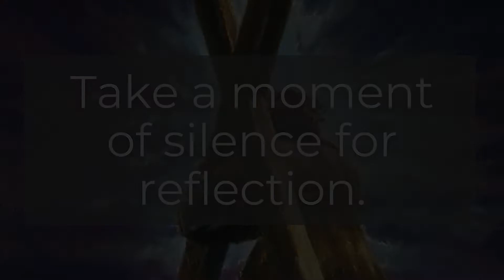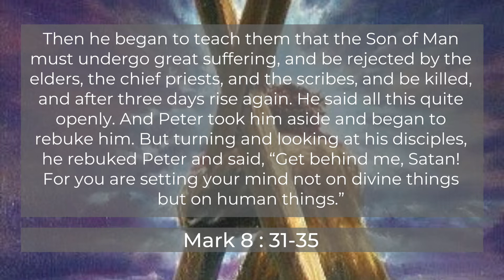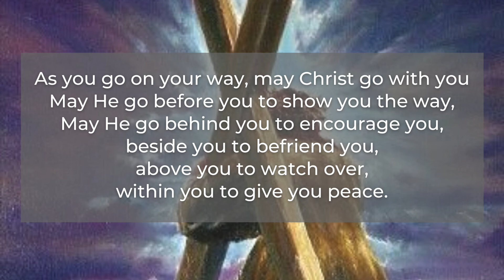Bethlehem Lutheran Church Worship Feb. 28th, 2021